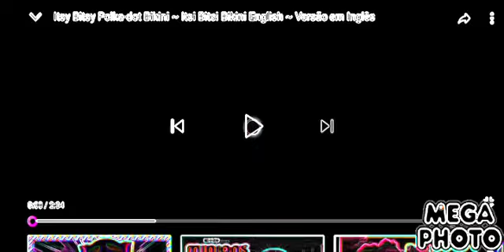Gummy Bear song Just Dance 103 part 2